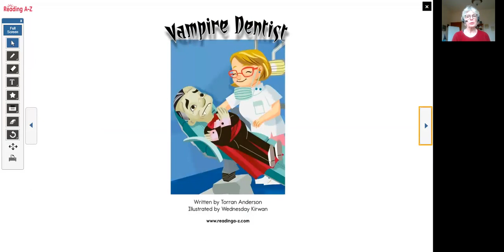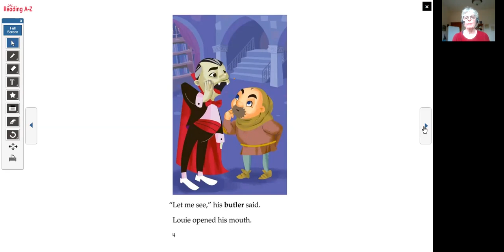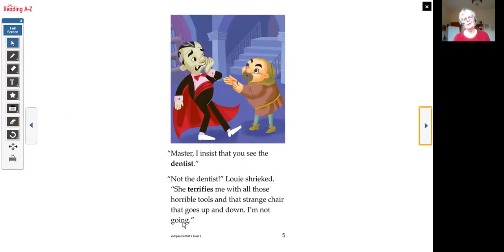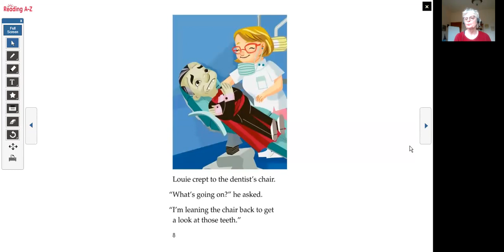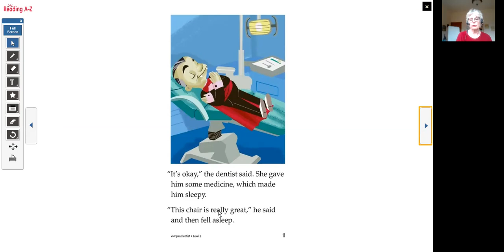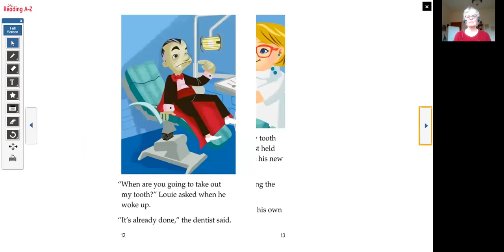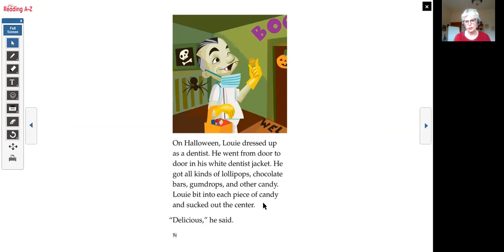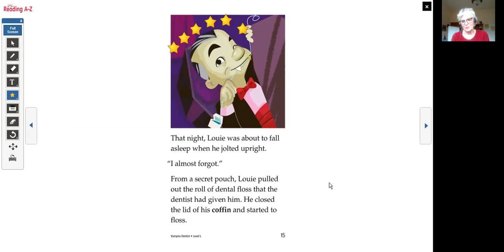Vampire Dentist Story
A silly story about a Vampire who is afraid of the dentist!